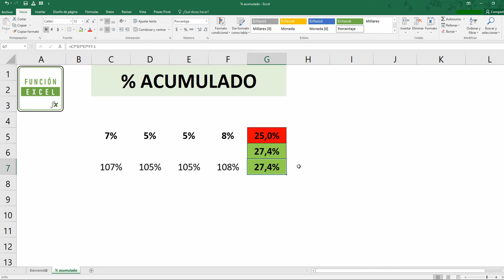Cómo CALCULAR CORRECTAMENTE PORCENTAJE ACUMULATIVO en Excel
👩🏼‍🏫 Veamos rápidamente cómo calcular correctamente porcentaje, incremento o interés acumulado en Excel. Nunca está de más repasar estos conceptos.